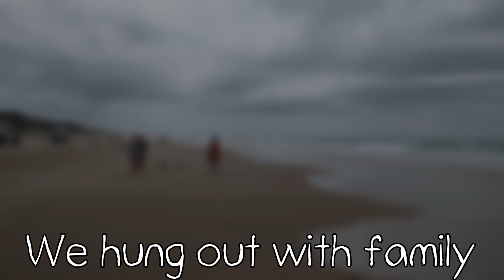Barrington Coast paradise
We too a break with family over the christmas/new year period.
we also took a break from filming.
here a a quick return to the camera as we start moving up the coast of NSW to share some travels with family.

song title: Justin